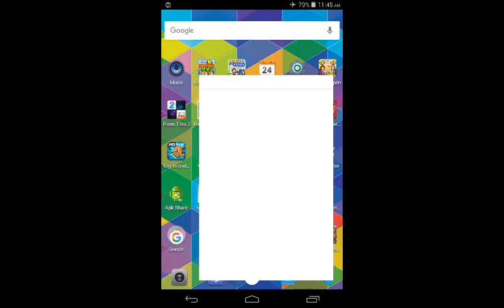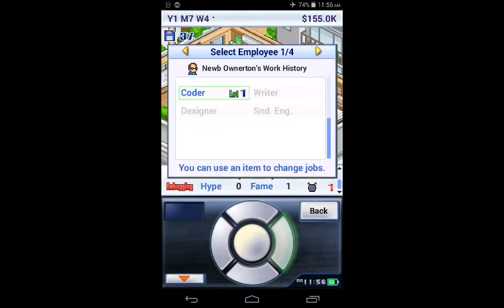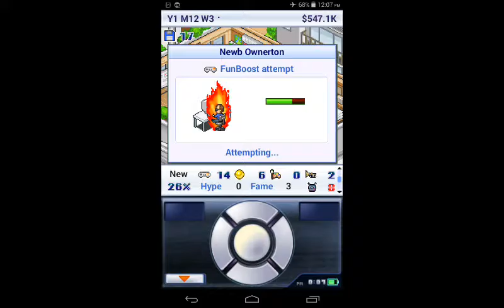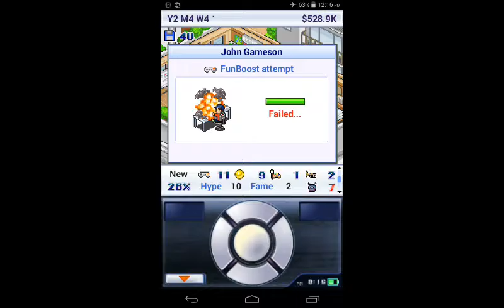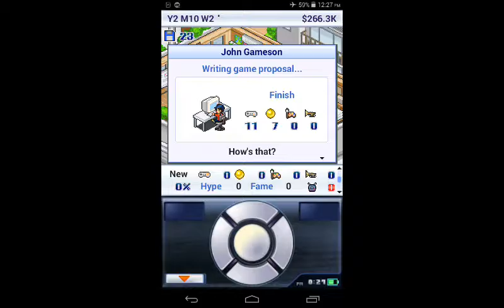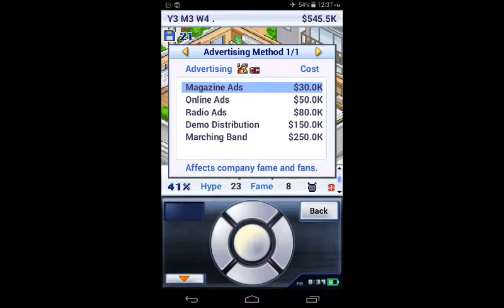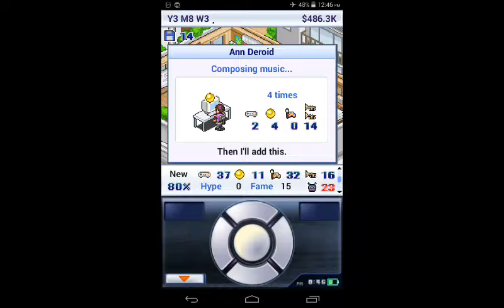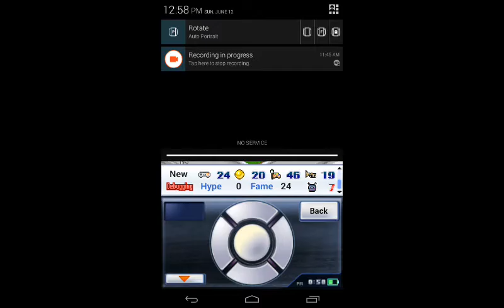Game Dev Story - Mobile Gaming Fun #4